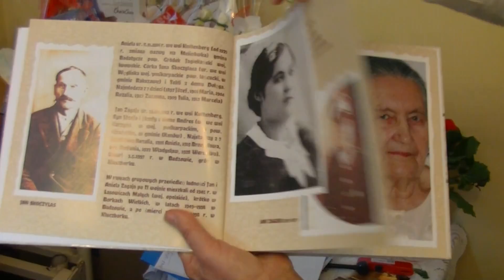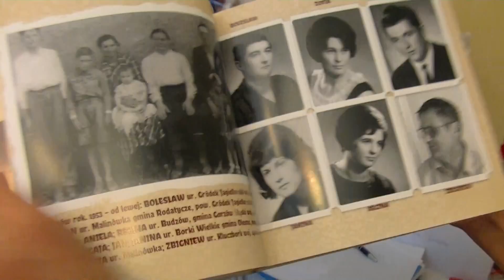Aniela Zagaja z Kluczborka świętuje 100 lat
Aniela Zagaja urodziła się 8 listopada 1916 r. w Malinówce koło Lwowa. Dzisiaj mieszka w Kluczborku.